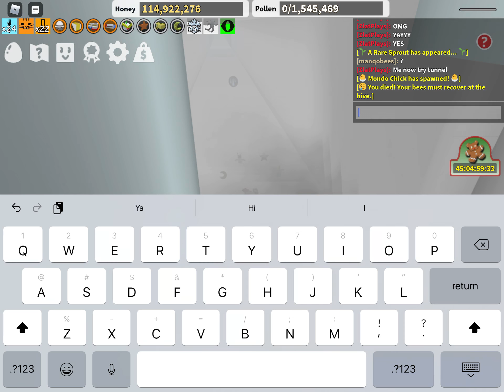I GOT VICIOUS BEE | BEE SWARM SIMULATOR ROBLOX